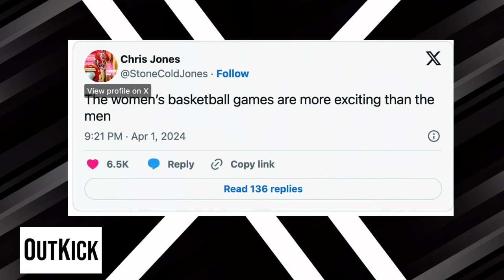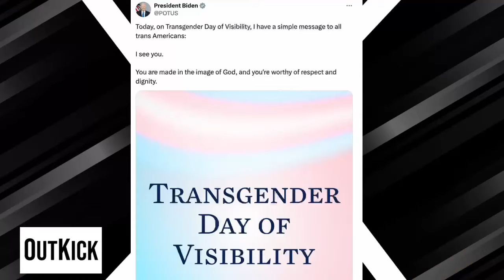Caitlin Clark DESTROYS LSU And SILENCES Angel Reese | OutKick The Morning with Charly Arnolt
Chapters
00:00 - Caitlin Clark is the GOAT
02:00 - Pro Athletes cheer on Caitlin Clark
03:59 - LSU didn't show up for national anthem
08:28 - Hailey Van Lith Gets embarrassed by Caitlin Clark after playing the race card
14:11 - Will Angel Reese go pro?!
16:00 - Biden celebrates trans visibility day on Easter
20:37 - Biden Takes A Shot at Trump For Being Lazy
24:14 - Jemele Hill Whines About Caitlin Clark